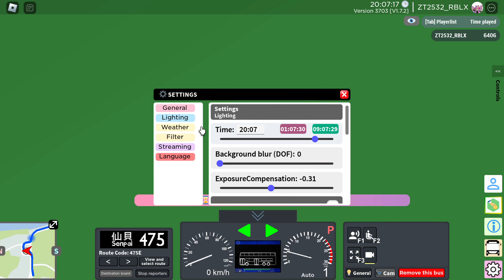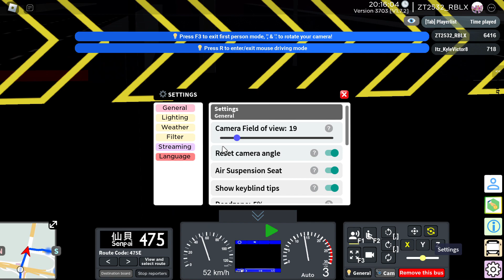Sunshine Islands | PU9997 on 475 | with 5HE X SM:ATSV repaint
Currently bus model: NWFB E500 5518

5 Hour Energy X Spider-Man Across The Spiderverse 3rd Generation advert created by SBSTransit2022 (JT's Transportation And Gaming).

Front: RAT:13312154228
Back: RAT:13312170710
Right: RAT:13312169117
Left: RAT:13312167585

Game name: Sunshine Islands Bus Simulator
Made by addisonshiu
⚠️ This game is very big map, low-end devices may suffer from lagging or even keeps crashing at Sunshine Islands for iOS-users.⚠️
FOR ANDROID-USERS & PC-USERS ONLY TO PLAY THIS GAME.